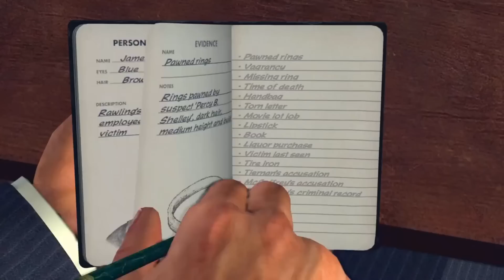چه چیزی یک شرور رو توی بازی ها عالی می کنه؟